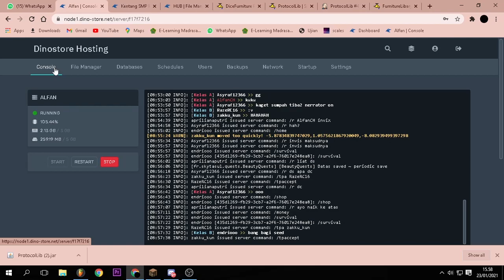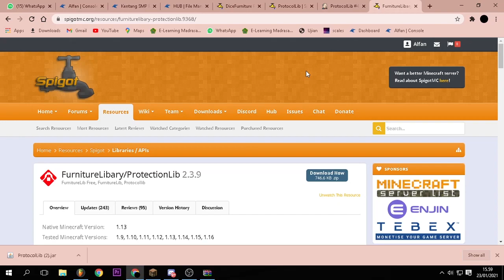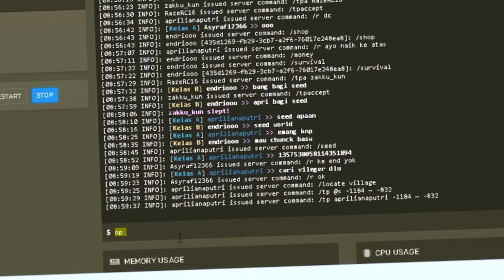Cara buat FURNITURE mirip SANS SMP S4!!! - TUPER#32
VIDEO INI BERISI TUTORIAL MEMASANG PLUGIN DiCEFURNITURE KAYAK SANS SMP

UWAUUUUU